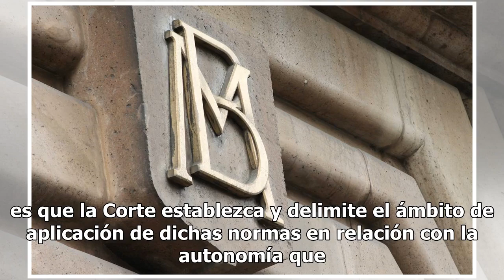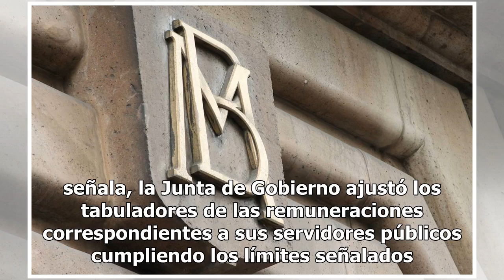Banxico lleva a la Corte ley de salarios de AMLO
El Banco de México (Banxico) decidió promover ante la Suprema Corte de Justicia de la Nación una controversia constitucional respecto a la Ley Federal de Remuneraciones de los Servidores Públicos. En un comunicado emitido esta noche, el banco central indicó que él recurso se presenta también en rela...